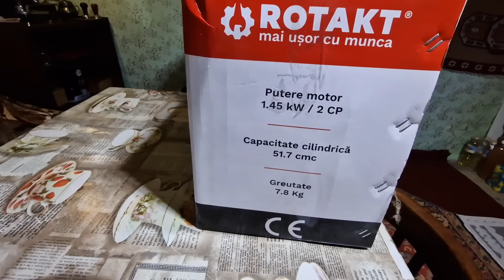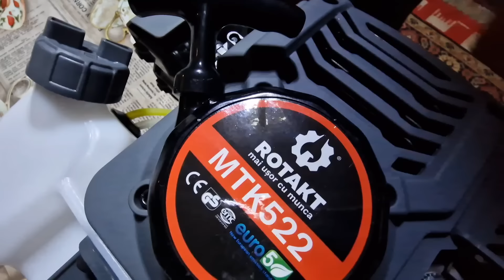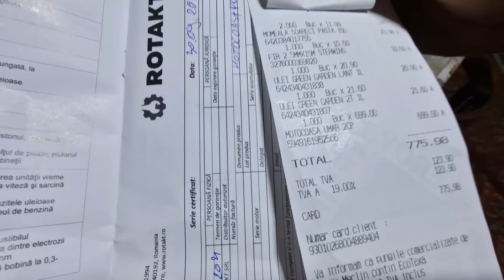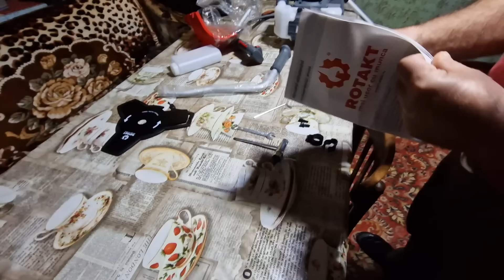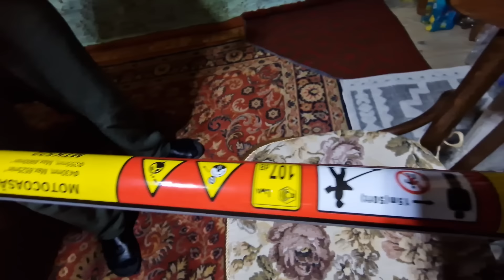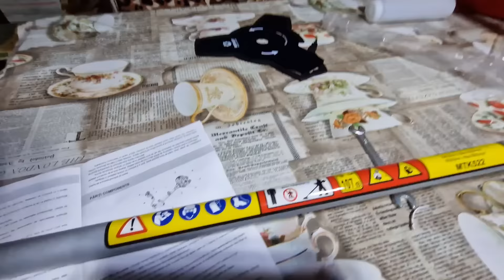Meniul zilei + la oraș după cositoare.